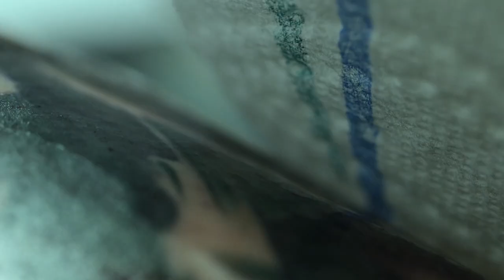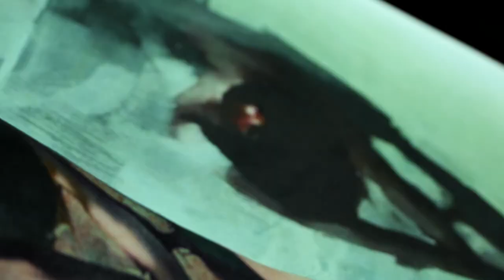Green - Samuel Potúček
Color Tattoo by  Samuel Potúček
Made in Inkfamous gallery
Video made by Cre4tive Squ4d